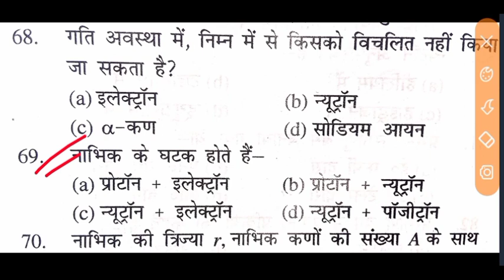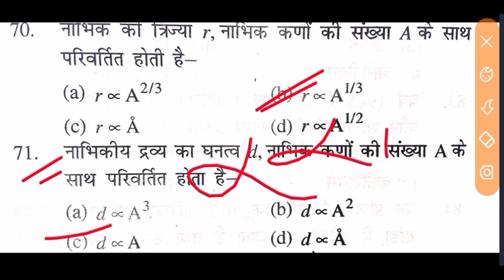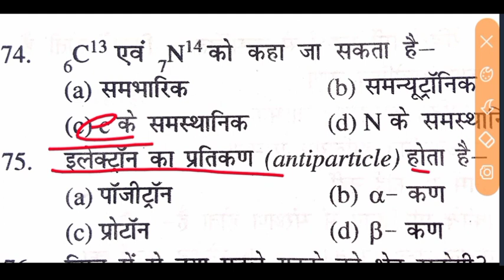AirForce physics x group questions. most important questions for all competitive exam 2021. Part 6.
airforce physics x group questions.
airforce physics test.
airforce physics  questions.
airforce physics .
airforce physics x group syllabus.
Air Force physics practice.
Air Force physics class.
airforce physics x group questions answer in hindi.
airforce Physic in hindi.
airforce physics x group questions answer.
airforce physics x group For Defence study.
# Defence study.

examguru
examguru
examGurusir
examgurureasoning
examGurusirji
examgururagapracticeset2021
examguruenglish
examguruenglishpreviousyearquestionpaper
examgurusirjienglish
examguruairforceymath
examguruenglishpracticeset
examgururagapracticeset
examgurunewvideo
examguruji
examguru
examguruacademy
examgurutipsandtricks
examgurujimpgk
examgurujicurrentaffairs
examgurujimppsc
examgurujimppscprepration2021
examguruairforceygroup
examgurujihindi
examguruacademy
examguruacademymontlycurrentaffairs